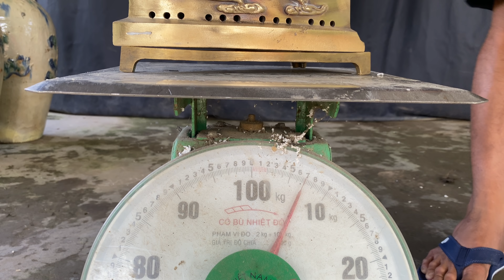Rao pán Đồ Xưa 24.11☆ Gỗ Đồng Gốm, Đèn Dầu nhiều loại 📶 O939 806464 Thanh Triệu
Kênh giới thiệu chia sẻ giao lưu cây kiểng và đồ xưa trên toàn quốc

Đồ Gỗ Đồng Gốm, Đèn Dầu nhiều loại
👉 Mua hàng tại : quận Ô Môn, thành phố Cần Thơ

➯ Cám ơn quý bà con đã giúp LTK Bonsai đạt 100.000 Subscribers